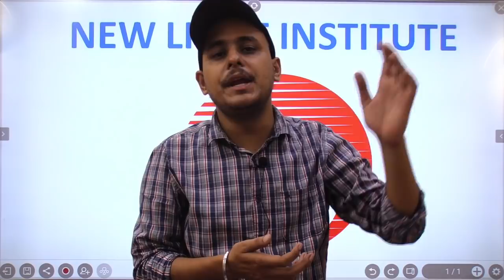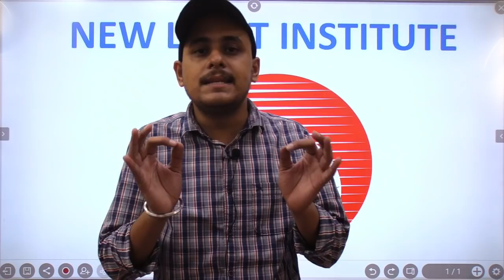NEET 2021 | NTA OFFICIAL ANSWER KEY UPDATE | ANKIT SIR